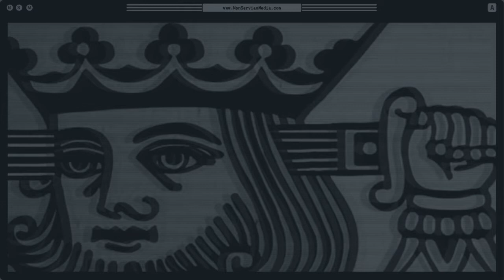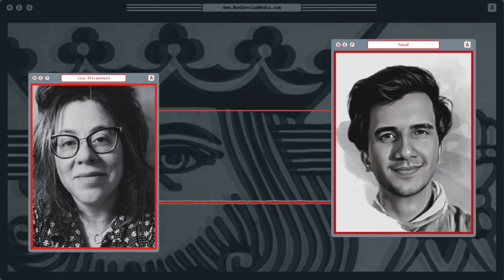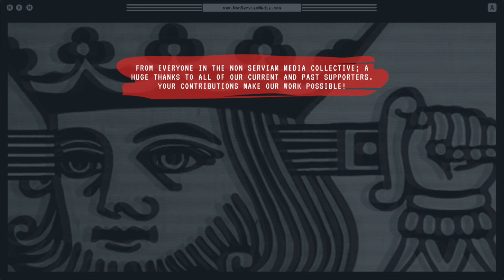Non Serviam Podcast #41 - Effective Altruism & Existential Risks with Yusuf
We're joined by our friend Yusuf (@LevellerTV) to discuss EA, longterm liberalism, AI, nukes, and more.

Yusuf is a video essayist, blogger, first-year law student at Harvard Law School, and Bastiat Fellow at the Mercatus Center. His blog, Longterm Liberalism, focuses on the intersection of existential risk, classical liberalism, and effective altruism. His YouTube channel, Leveller, also covers similar topics. His other interests include artificial intelligence, emerging technology, science, philosophy, economics, and music.